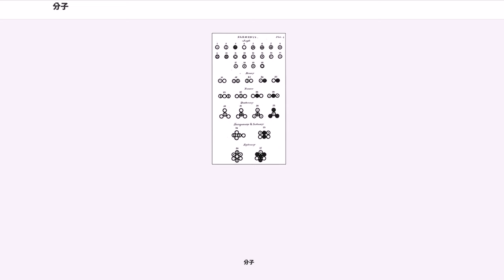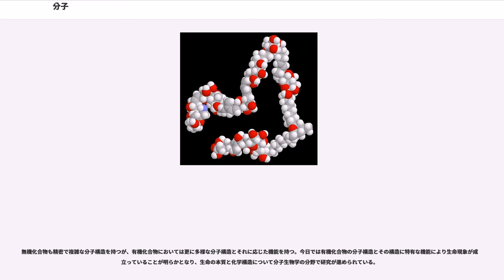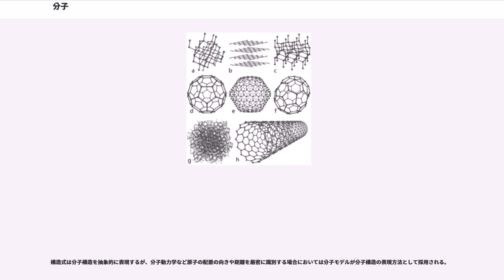分子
分子（ぶんし）とは、2つ以上の原子から構成される電荷的に中性な物質を指す。厳密には、分子は少なくとも1つ以上の振動エネルギー準位を持つほどに充分に深いエネルギーポテンシャル表面のくぼみを共有する原子の集まりを指す。ほとんどの原子は、同種あるいは異なる原子と化学結合により結びついて分子を形成する。

希ガスのように、単原子で安定な化学種を単原子分子と呼ぶことがある。ただし、宇宙空間などの真空に近い環境では、他の元素も単原子で安定している。2個の原子から成る分子は二原子分子、3個以上の原子から成る分子は多原子分子と呼ばれる。英語のmoleculeという語は、ラテン語の「量」あるいは「塊」を意味する"moles"と縮小辞の"cula"に由来する。

化学結合に結び付けられた分子内の原子は内部エネルギーにより振動しているので、分子の構造は必ずしも静的ではない。分子内の化学結合の乖離や新しい結合の生成し構成する原子の組み換えが起こると分子の種類、すなわち物質の変化として認識される（化学反応に詳しい）。分子から電子が付加あるいは脱離したイオンは分子イオンと呼ばれる。

ジョン・ドルトンが1803年に原子説、1804年に倍数比例の法則により原子の存在を提唱した。しかしその概念は現代の電子と原子核から構成される粒子のような構造的な概念ではなく、化学反応が一定の単位質量を基にして反応が進行するという量的概念であった（化学量論に詳しい）。

一方、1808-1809年にジョセフ・ルイ・ゲイ＝リュサックは気体反応の法則を提唱したが、この法則は同じ温度・圧力条件下の気体には同一体積中に同数の物質粒子が存在することを暗に想定しており、それが倍数比例の法則に従うのであるからその粒子は一定の単位質量を持つことが想定される。ドルトン自身は化合物に含まれる原子の数は基本的に1つずつであると考えており、2容量の水素と1容量の酸素とから2容量の水蒸気が生じるという事実は彼の想定する単位原子と矛盾を生ずるため、この法則を認めなかった（気体反応の法則に詳しい）。

1811年にアメデオ・アヴォガドロは複数個の原子から構成される分子の概念を気体反応の法則に導入した。すなわち、分子を元にしたアボガドロの法則を提唱してこの矛盾を解消した。発表当時はこの説は重要視されなかったが、1858年にスタニズラオ・カニッツァーロがアボガドロの法則を再評価し、アヴォガドロの分子論は確固たるものとなった（アボガドロの法則に詳しい）。

分子の物理学的挙動について、実験的にその実在性を確立したのはアルベルト・アインシュタイン（1905年）およびジャン・ペラン（1909年）によるブラウン運動の研究である。今日では分光学的測定や質量分析測定あるいは原子間力顕微鏡により分子を直接観測することが可能になっている。

分子にはおおよそ数百程度の分子量を持つものが多いが、サイズにすると10 m（ナノメートル）、10 gに相当する。この大きさでは可視光の波長以下の為、顕微鏡など光学的な像として個々の分子を観察することはできない。したがって通常目にする物質は結晶やクラスターなど集団としての分子を目にしていることになる。言い換えると分子の姿は測定器を介して観測するしかなく、分子の実像は目で見た物質の形態による想定とは必ずしも一致しない。

分子の構成単位は物質の種類により一定であるが、集合体としての分子の形態は同一物質であっても物質の物理的状態（三態）の変化によってもその形態は異なる。具体的には、共有結合性物質と、イオン性物質や物性としての金属では集団としての分子の意味合いは多少異なる。

共有結合性物質においては、気体、液体、固体のいずれの状態においても共有結合により組織付けられた分子が単位となっている。分子のポテンシャル表面を介して内側では斥力が、外側では引力が働く為、分子の単位で熱力学的な粒子として振舞っている。

一方、イオン性物質や金属は結晶やクラスターを単位としてみれば、電荷や表面ポテンシャルの面では巨大分子と考えられるが、（巨大）分子を構成する原子数が一定ではないという点で、共有結合性物質とでは集合体としての分子の意味合いが異なる。

例えば共有結合性単体であっても分子の形態はさまざまである。たとえば炭素はグラファイト、ダイヤモンド、カーボンナノチューブは原子数不定の巨大分子を形成する一方、フラーレン分子の原子数は一定である。窒素、フッ素は二原子分子で安定であるが、酸素は二原子あるいは三原子で安定な分子を形成する。硫黄は八原子...